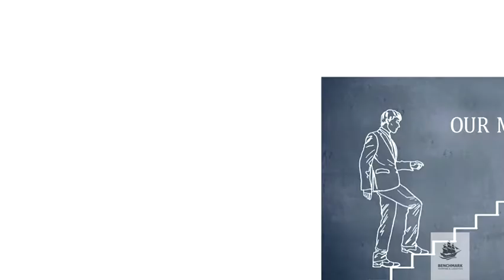BENCHMARK COMPANY PROFILE, CUSTOMS HOUSE AGENT(C.H.A), WHITE BOARD ANIMATION.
A GLIMPSE OF BENCHMARK SHIPPING AND LOGISTICS.
FULLY LOADED LOGISTICS SUPPLY CHAIN.